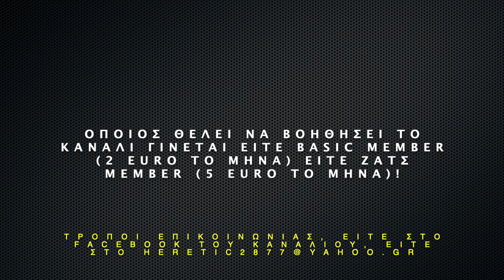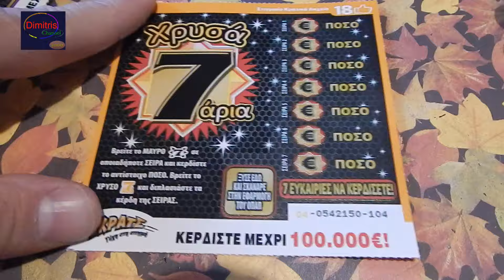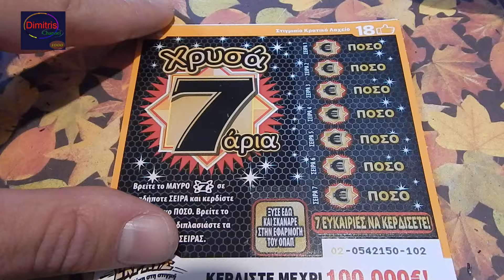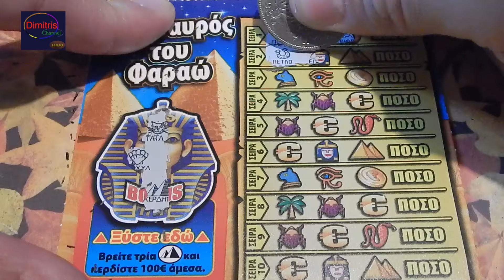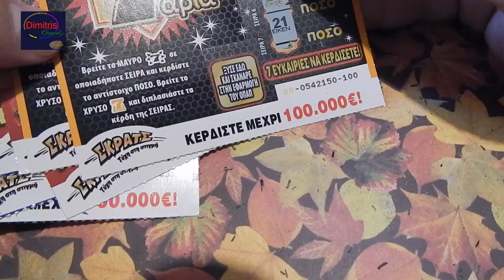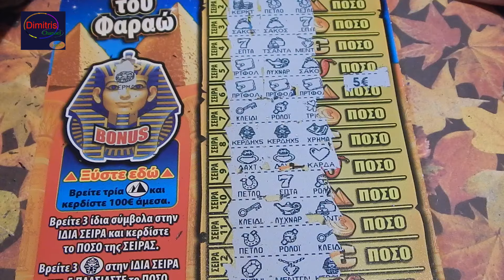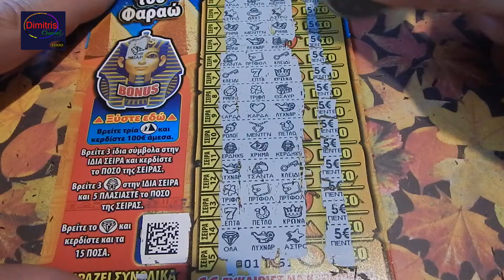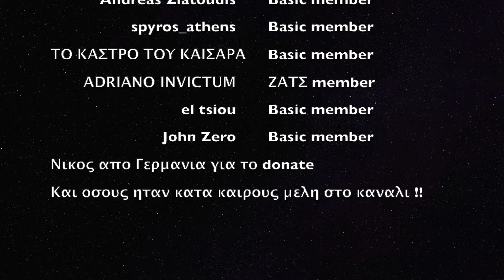ΣΚΡΑΤΣ #1220 !! Η Μουμια του Φαραω μερος 2ο σε ενα επικο επεισοδιο !!